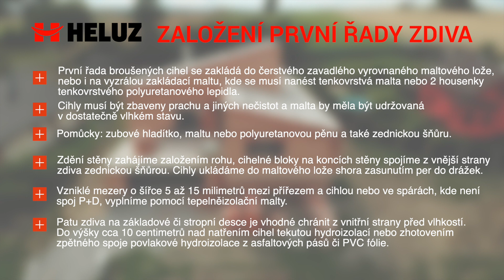HELUZ: Video seriál - Hrubá stavba domu, 4. díl - Založení první řady zdiva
Společnost HELUZ cihlářský průmysl natočila video seriál, který v šesti krátkých spotech provede laika i ostřílenějšího stavebníka zděním hrubé stavby. Ve čtvrtém dílu seriálu se zaměříme na založení první řady zdiva. Podívejte se, jaké pomůcky budete potřebovat a jak při zdění první řady postupovat.